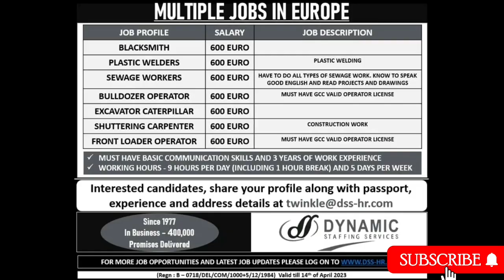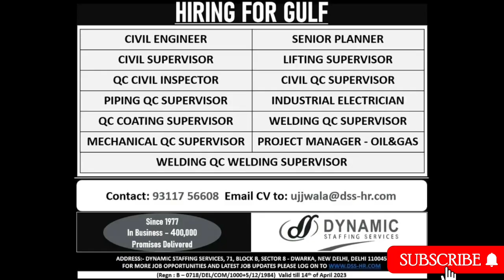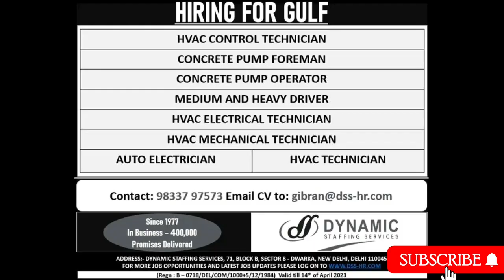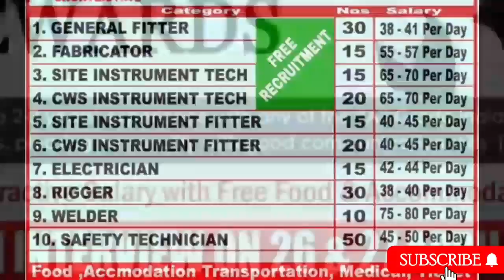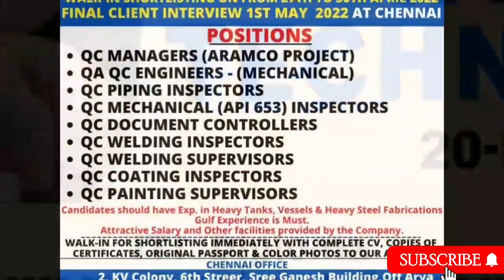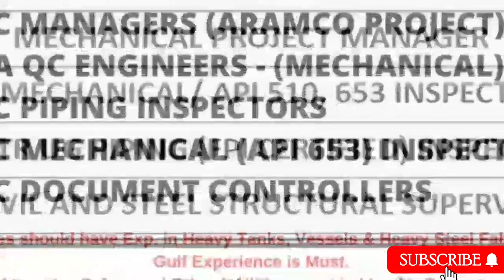26-APR Gulf Job Vacancy 2022 ,Dubai Job Vacancy 2022 ,Assignment Abroad Times TODAY, Gulf Jobs 2022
26-APR Gulf Job Vacancy 2022 ,Dubai Job Vacancy 2022 ,Assignment Abroad Times TODAY, Gulf Jobs 2022

TO MY CHANNEL FOR LATEST UPDATE.

VIDEO TOPICS÷
Hotel job
Deliver boy job
Gulf job
Helperjob vacancy
Abroad times
Abroad times 2022
Welder job
Nurse job
Doctor job
Airpot job